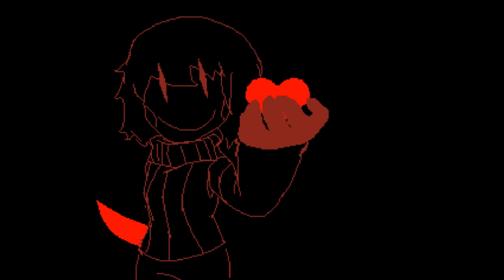Vehement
had to record this twice as the 1st one looked like dogsh*t
unironically the best fight so far